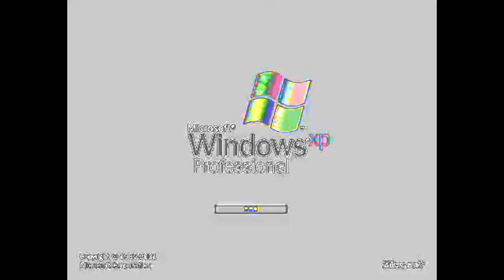Windows XP In Scary Majors